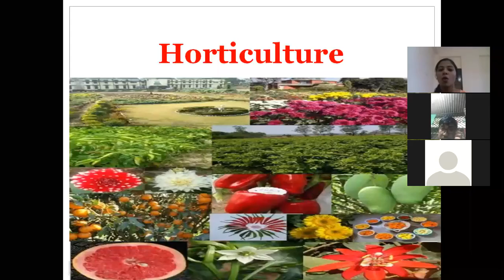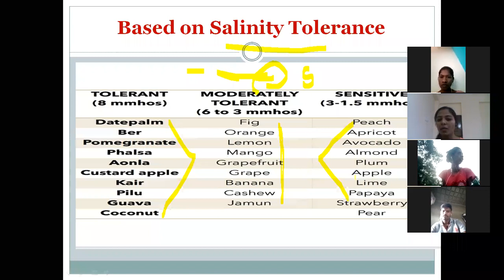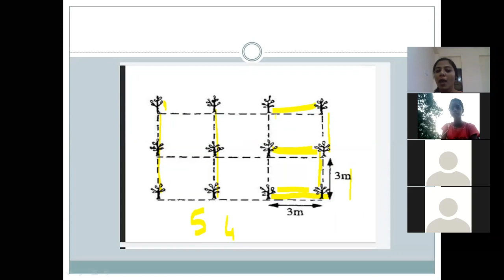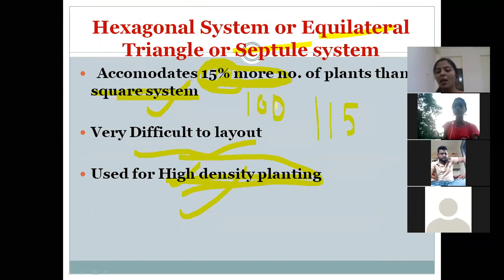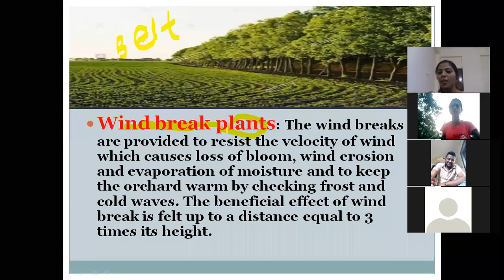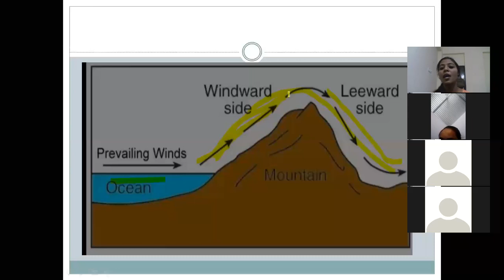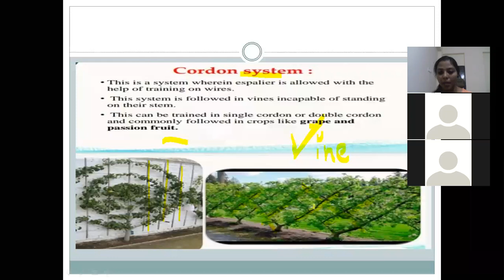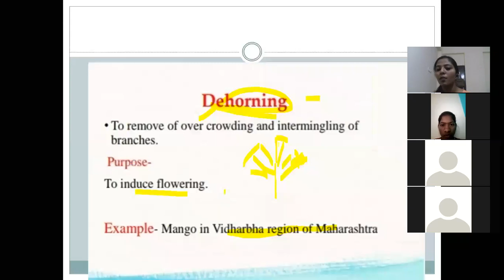Horticulture Lecture 2nd ( Planting System) By snehal Raut